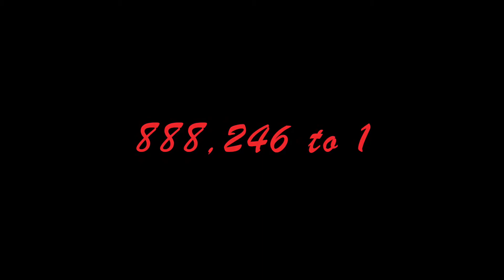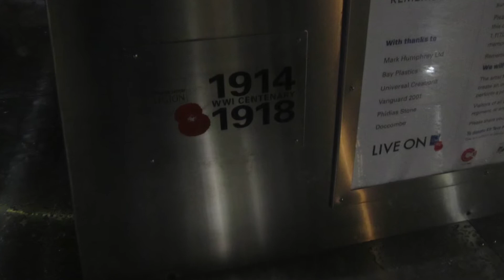Tower Poppies / Weavers Song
Images of the Tower and Trafalgar Square London, on Armistice Day 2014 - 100 years on.
Weavers Song: Lyrics and Vocals, Andrew Bolton. Music and arrangement - Ian English.